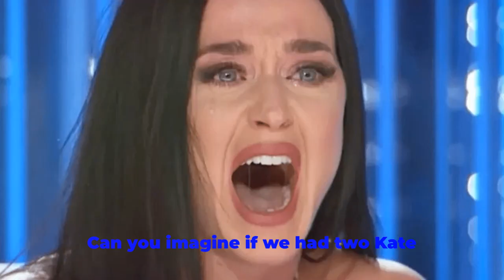Celebrities who are not known by their real names